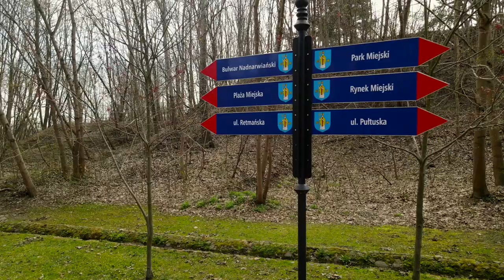Twierdza Napoleońska w Serocku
Twierdza w Serocku powstała w latach 1806 – 1811. Decyzję o jej wybudowaniu podjął sam cesarz Napoleon Bonaparte. O celu, w jakim została stworzona, a także jej losach na przestrzeni lat opowiada film „Twierdza napoleońska w Serocku”.